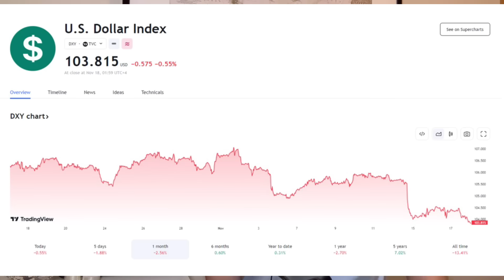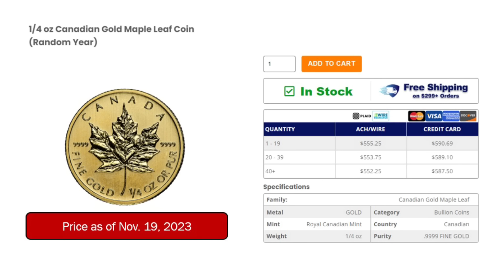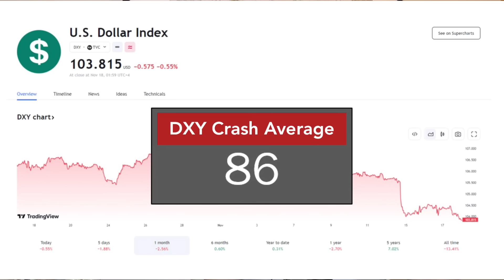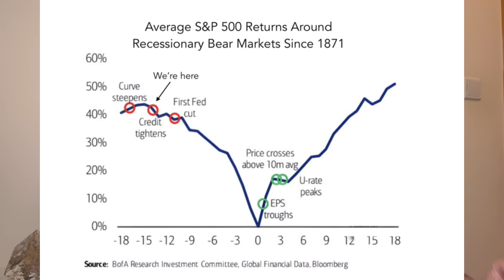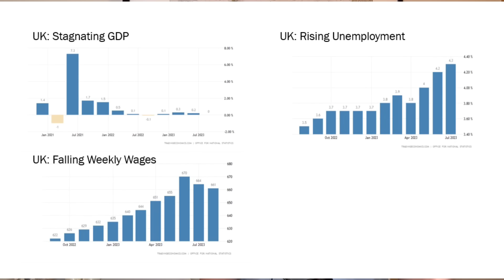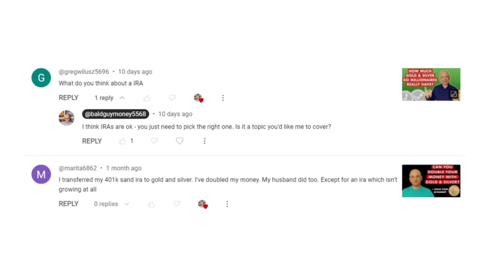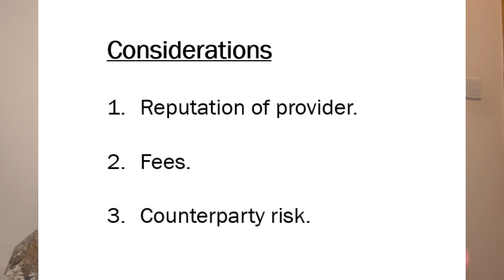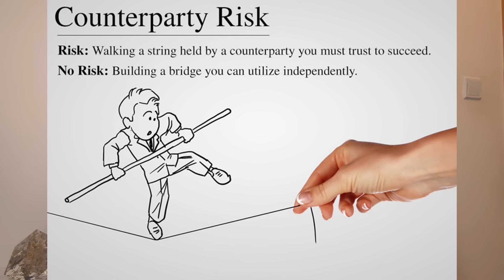Dollar Crash To Push Gold & Silver Up To These Levels!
Link to free newsletter talking about the Dollar Crash and opportunity in mining

In this video I show you all exactly how things are developing on the DXY index and why a weakening US Dollar is poised to change the psychological dynamic on the market and push gold & silver up to new heights! I also cover the topic of Gold & Silver IRAs based on a viewer request.

Be sure to watch to the very end because it is full of useful information.
None of this advice - I am not a financial advisor - this is educational material!